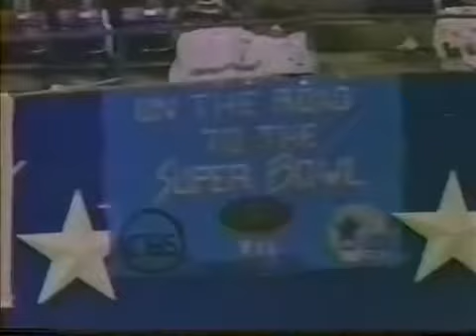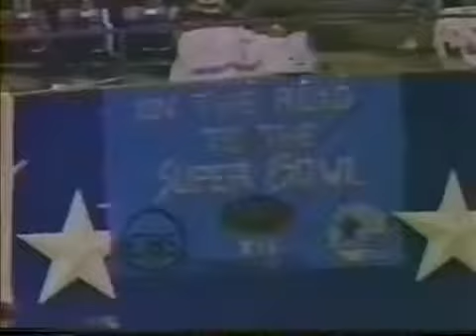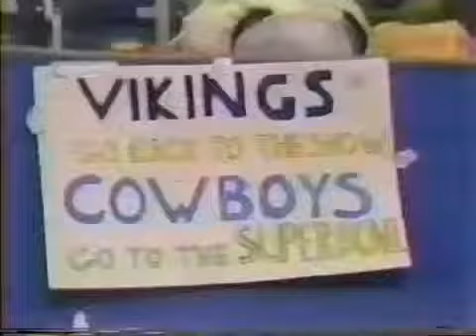1977 NFC Champ Minn vs Dal part 2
Championship game on their way to Super Bowl XII.

Sorry about the quality on these. VHS tapes, you never know. I have had some that did well over the years and others that didn't. It just is what it is.